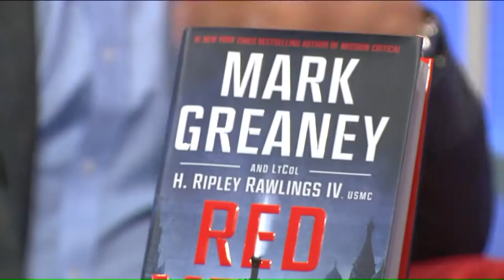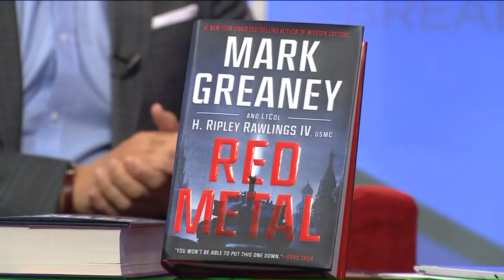Author Chat with Mark Greaney